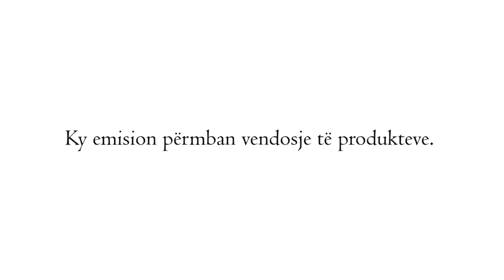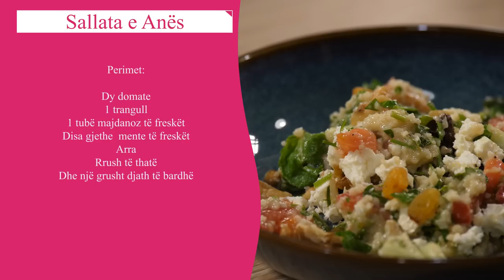Shija e Anës EP5 | Duda Balje vishet me tesha kombëtare, Sallatë me Kus Kus